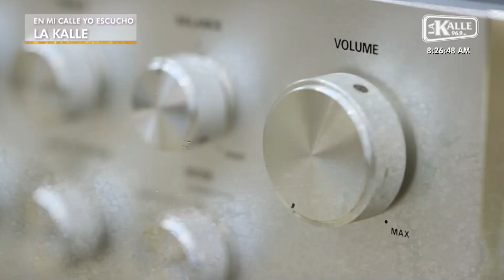Chiste 'especial' dedicado a las feas | La Kalle